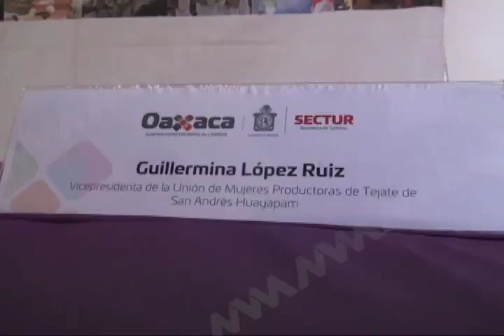Feria del Tejate y del Tamal 2018